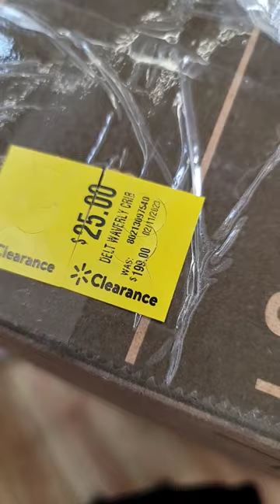😱💥WALMART BABY CLEARANCE $25 BABY CRIB 💥😱